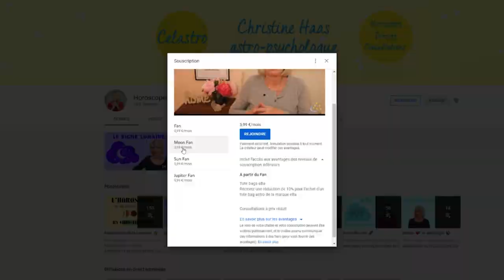Découvrez votre horoscope du 26 décembre au 1er janvier 2022 by Christine Haas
🎄horoscope du 26 décembre au 1 janvier #2022 avec des conseils décan par décan en astrologie et en psychologie.

🎄Retrouvez votre signe:
0:00 News
1:08 Capricorne
4:13 Verseau
7:04 Poissons
10:10 Bélier
13:03 Taureau
15:50 Gémeaux
18:57 Cancer
21:35 Lion
24:07 Vierge
26:52 Balance
29:34 Scorpion
32:26 Sagittaire
35:11 Bonne semaine

🎄Éphémérides de la semaine du 26 décembre au 1er janvier 2022:
- Soleil : 4° à 10° Capricorne
- Mercure : 19° à 28° Capricorne
- Vénus : 25° à 23°R Capricorne
- Mars : 8° à 13° Sagittaire
- Jupiter : 29° Verseau à 0° Poissons
- Saturne: 11° Verseau
- Uranus : 10°R Taureau
- Neptune : 20° Poissons
- Pluton : 25° Capricorne